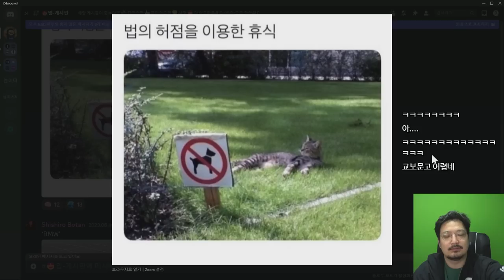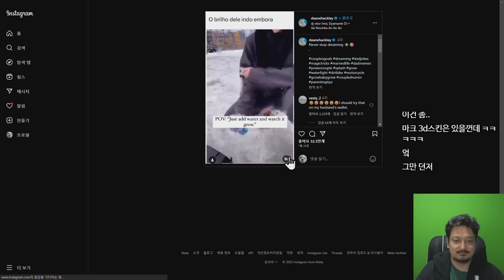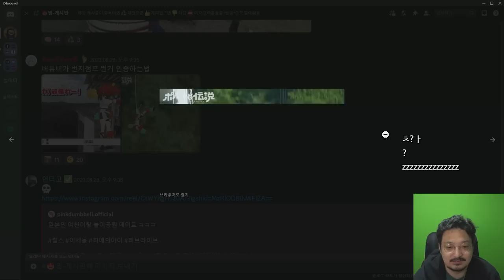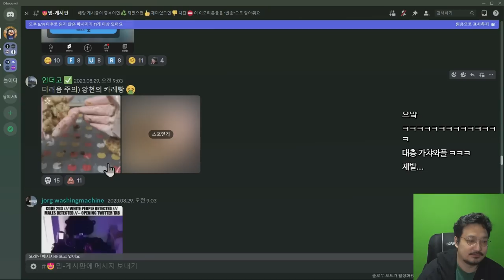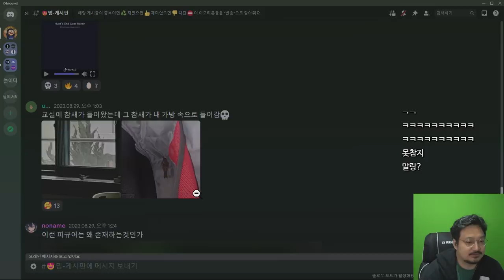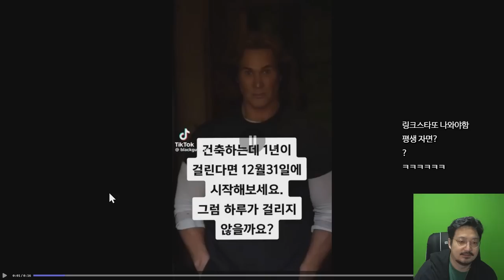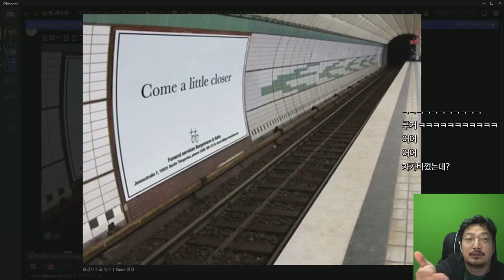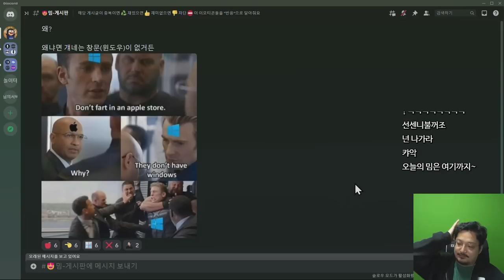BMW 오너 전용 주차공간